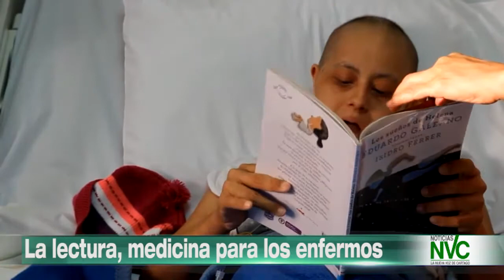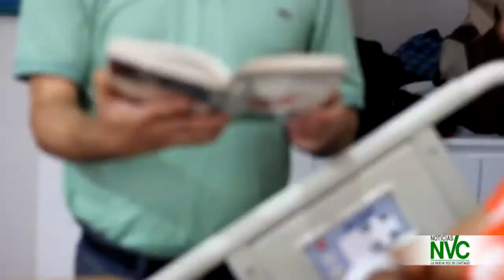La lectura, medicina para los enfermos